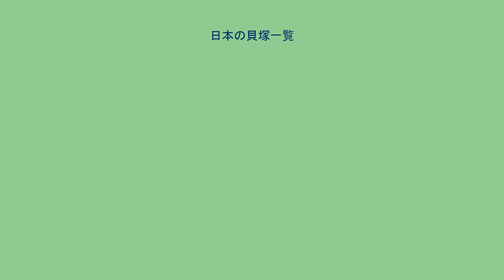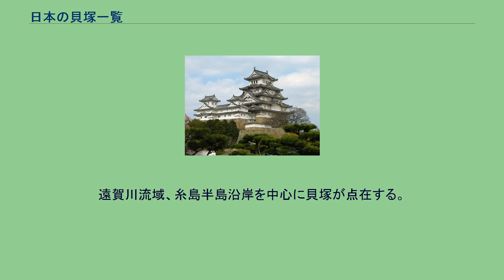日本の貝塚一覧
日本の貝塚一覧（にほんのかいづかいちらん）は、日本に所在する貝塚の一覧である。
2012年の文献によると青森県の貝塚は65ヶ所。
縄文早期から前期のものが多く、分布は太平洋側に多いが、下北半島、陸奥湾沿岸、日本海側にも分布する。
日本海に面する秋田県内では確認された貝塚の数も少なく以下の通りである。
赤川の河川変更工事中現在の河口付近に出土したらしいが報告すると工期が遅れるため現在は川の底 1989年の文献によると宮城県の貝塚は325ヶ所で、千葉県と茨城県についで多い。
現代では海に面していない栃木県・群馬県・埼玉県にも縄文時代早期末から前期には海が入り込んでいた。
（縄文海進）そのため、貝塚が存在する。
渡良瀬遊水地周辺には貝塚がある 埼玉県には100ヶ所以上の貝塚がある。
縄文海進でもっとも海面が高く奥東京湾が広がった縄文前期の物が多く、縄文中 - 後期の貝塚は前期よりは少なくなる。
国指定史跡となっている貝塚も4つある。
千葉県にはおよそ700ヶ所もの貝塚があり（近接している貝塚群を1つと数えるか複数で数えるかでも変わってくる）、日本の貝塚のおよそ1/4が千葉県にある。
千葉県では12の貝塚が国指定史跡になっている。
東京にはおよそ100ヶ所ほどの貝塚があるが、開発で湮滅し詳細不明な貝塚も少なくない 神奈川県立歴史博物館編集『神奈川県貝塚地名表』2008年によると、神奈川県内には小規模な痕跡や歴史時代の物まで含めて292ヶ所の貝塚があるとされている。
神奈川の貝塚は特に横浜・川崎に多いが、三浦半島や湘南・西湘にも分布する。
遠賀川流域、糸島半島沿岸を中心に貝塚が点在する。
遠賀川流域 糸島半島